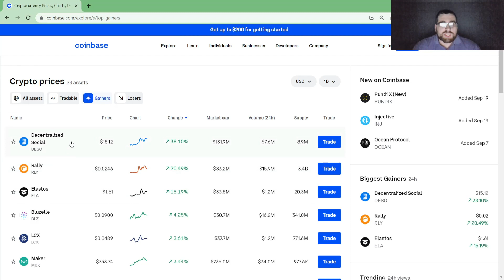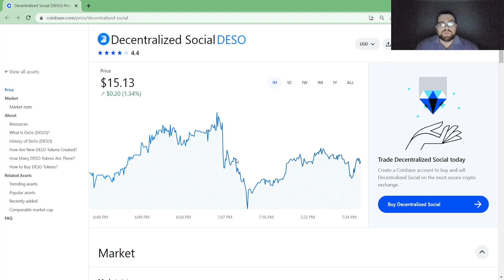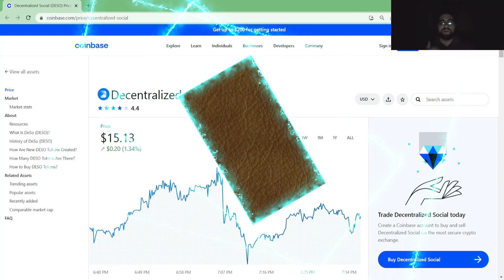Decentralized Social (DESO) PUMPING UP! Gained another $5 and still climbing up in price! 172.12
Decentralized Social (DESO) crypto coin current price! Coinbase update!